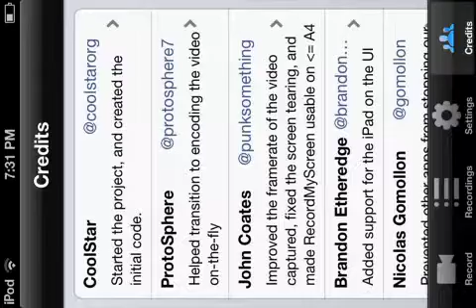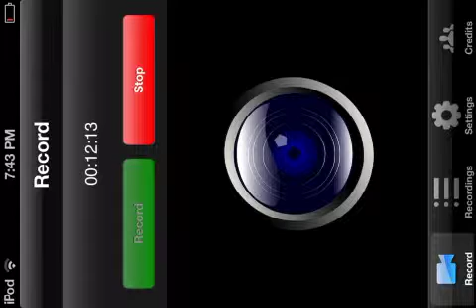Minecraft pe let's play ep 10 my invincible brother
this is my tenth video